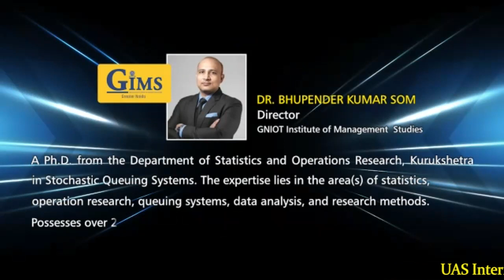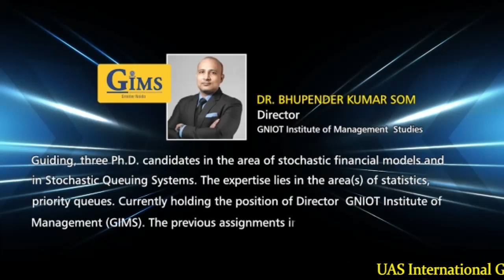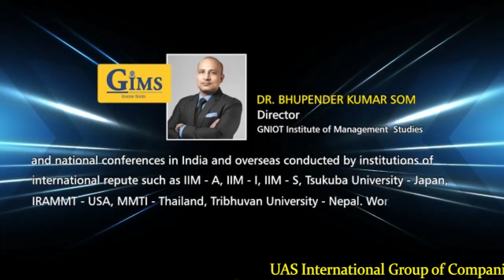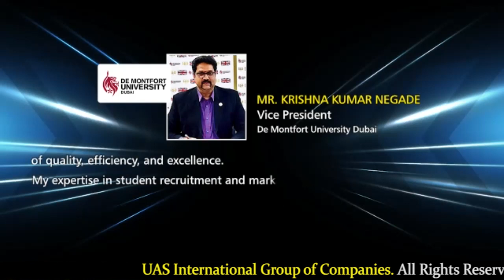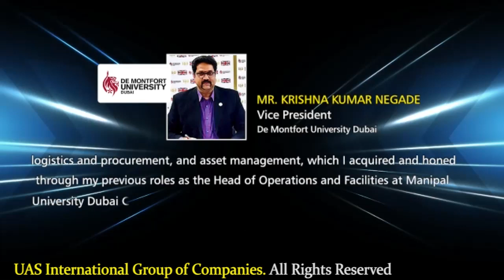Hosted GIMS & De Montfort University in Dubai UAE, UK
Honored to host the signing of the Memorandum of Understanding (MOU) between GIMS University and De Montfort University Dubai for the Global Immersion Program to Dubai in 2023, where students from GIMS University will have the chance to learn about global trade, money management through blockchain, and international logistics and supply chain management on an international platform. We at UAS International are incredibly grateful to have organized this gathering.